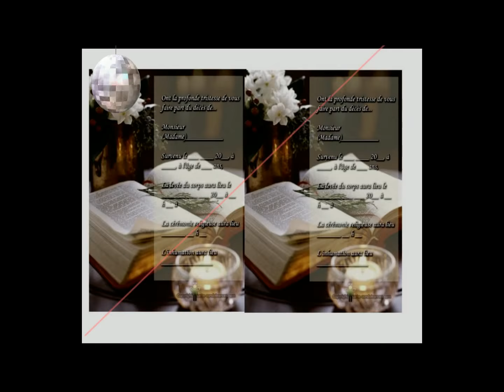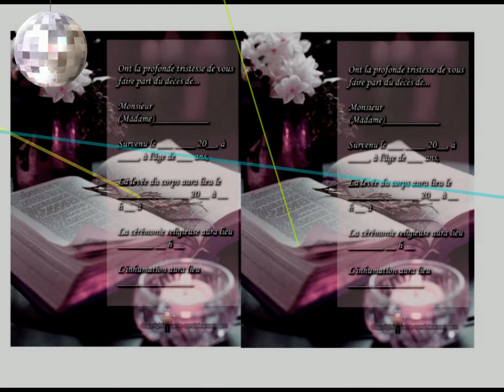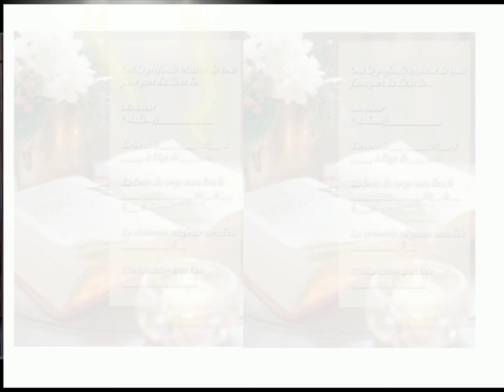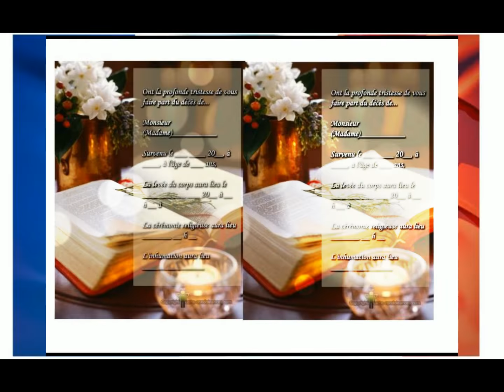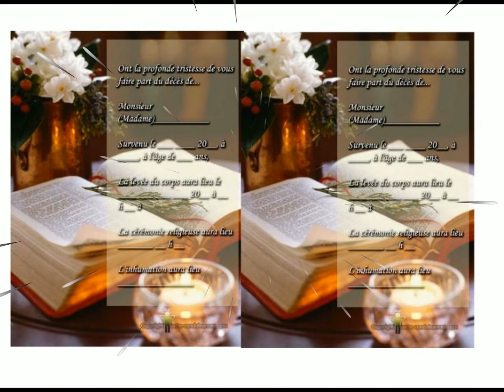CAPORAL-CHEF HEIARII MOANA 126e régiment d’infanterie – Brive-la-G